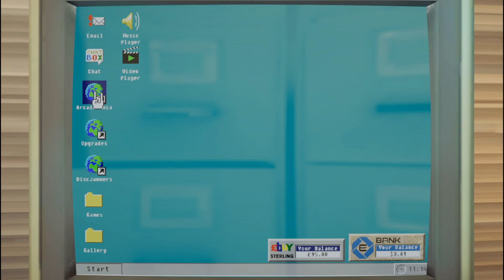I Bought a NEW ARCADE and Played it for SIX HOURS STRAIGHT in Arcade Paradise!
About Arcade Paradise:
Manage profits, pick up gum, do the laundry and get coin to unlock arcade units and flip the family laundromat business to become an Arcade Paradise!